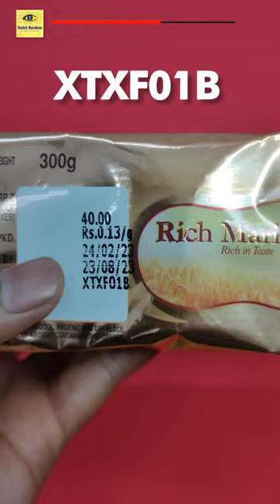🤑 SMS Lot No. & Win 10g Gold - Bisk Farm Rich Marie Gold Coin Contest - LOT Number Bisk Farm Marie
❤❤ Important Links ❤❤